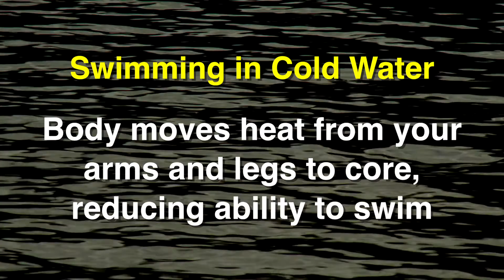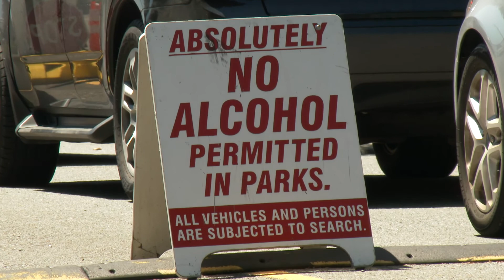Swimmer Safety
Summer may just be getting started, but we've already conducted three water rescues at North Lake Tapps Park. Sadly, two of those swimmers did not survive. With scorching temperatures on their way, we expect many to head out and seek relief in our rivers, lakes, streams and Puget Sound. Here are some important tips to remember when swimming in our water. We want everyone to safely enjoy the water this summer.